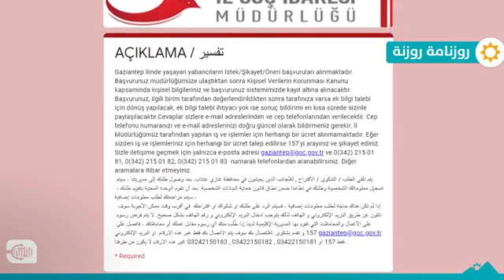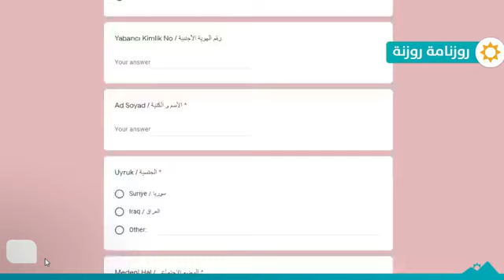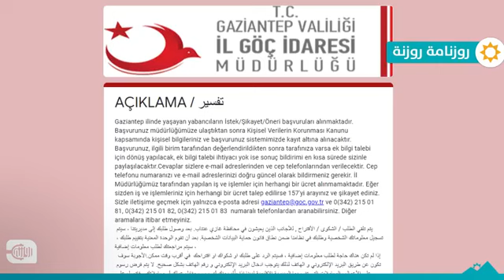نصائح وخطوات تعزز حصولك على الجنسية التركية الاستثنائية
بعد إزالة آلاف الملفات لسوريين مرشحين للجنسية التركية الاستثنائية، وتضارب الأنباء حول الأسباب، استضافت نيلوفر في فقرة "بدنا خدمة تحرز" من البرنامج الصباحي "روزنامة روزنة"، المحلل السياسي التركي يوسف كاتب أوغلو، للحديث بشكل مفصّل عن الجنسية الاستثنائية.